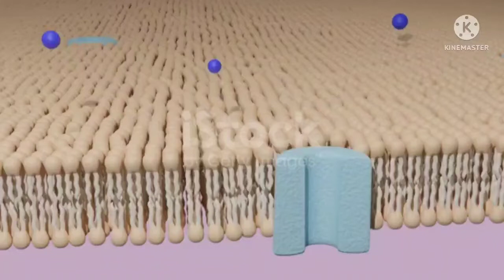Cell transport, 3D animation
Molecule passing through a protein channel at a lipid bilayer cell membrane.